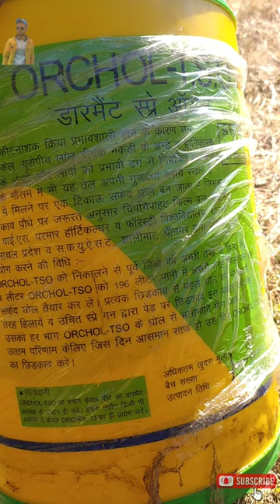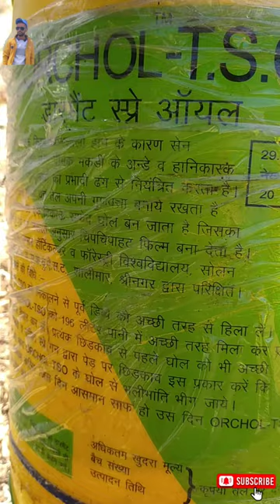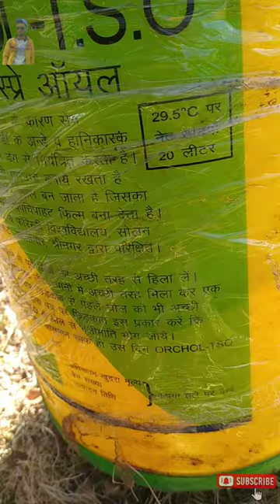TSO || Tree Spray Oil || Horticulture Mineral Oil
किसान बागवान YouTube channel !

Amazon link-👇👇
Kraft Seeds Garden Pressure Spray Pump

GreenLoop Pure BRASS Water Spray Nozzle ½”

Nalla Coconut Industry Cocopeat Block

45 Variety Of Flower Seed

Vegetable seeds combo

Vartiko insecticide
Hectare Long Reach Aluminum Telescopic-.

Vimal Tree Pole Pruner/Long Cutter

Futurekart Garden Pruning Shears Flexible Branch Cutter
sticker bistd
Utkarsh sprader
Utkarsh SIL-स्प्रेड सिलिकॉन
Raj AgriTech Breakthru S-240 सिलिकॉन
फ़र्टिलाइज़र कीटनाशकों के लिए सिलिकॉन सुपर स्प्रेडर 100 ml

sofia fungicide

Iffco Nano Urea Liquid

rogor insecticide
Bayer ConFIDOR
Opera fungicide
aliette fungicide
Fruit size Max size
Huminoz 98
Nativo fungicide
Maiden for mites
Magister for mites
Cooper oxychloraide
antibiotics for plant
SYNGENTA Cultar tonic
Gramoxone Within 48 Hours Weed Killer Liquid
lustre fungicide
cabrio fungicide
marivon fungicide
luna fungicide
nativo fungicide

Chukandar seeds

Syngenta Actara
Lethal 20% EC (Chloropyrifos 20% EC)

chelated calicum

Pgr best quality

Hanging Solar Insect Trap for Farms _

Sticky Trap Pads for Insects
Adama Shamir Fungicide
TATA Takumi
Syngenta Alika, Systemic Insecticide (1ltr)

Phool gobhi cfl 1522
Chilly seeds teja 4
Tamoto seeds Abhilash
Benjun - brinjal seeds Vnr 212

Shimla mirch capsicum fi Indra

Krela chote etrna F1

Dithane m_45
potassium spray
for rusting and size development spray

Humic acid for root
liquid humic acid

Hand weeder tiller --.

Saaf fungicide
Avtar fungicide

UTKARSH Combination Micronutrient 1
UTKARSH Combination Micronutrient 2

12:61

Rooting hormone Buy link 👇👇

Long pruner 460 rupees only 👇👇

Pruning shear

Pruning shear

12 feet pruner + arri

buy link👇

Brand Plant Growth Regulator